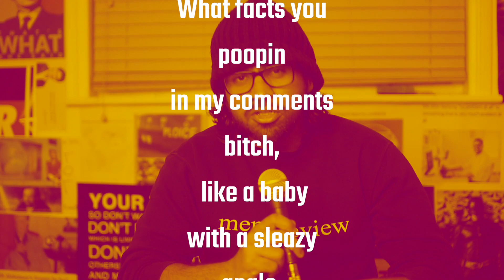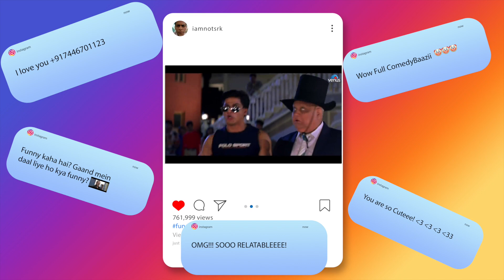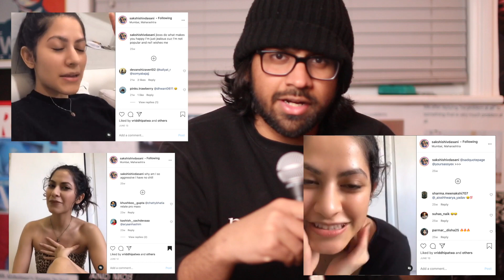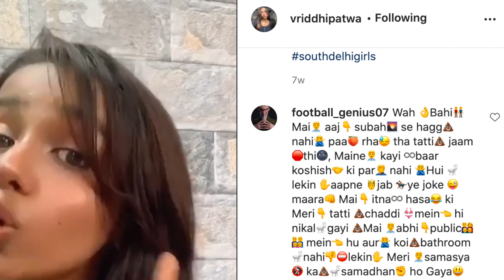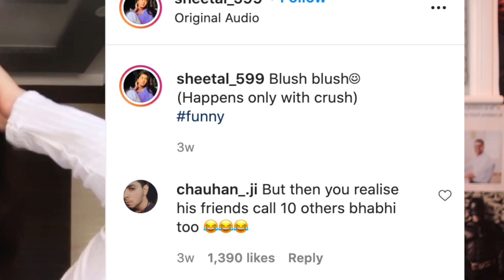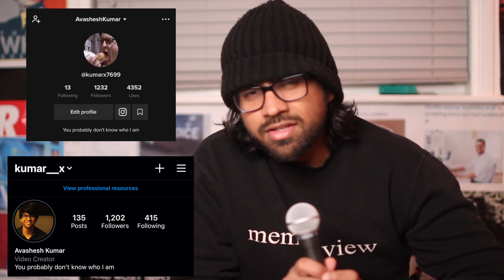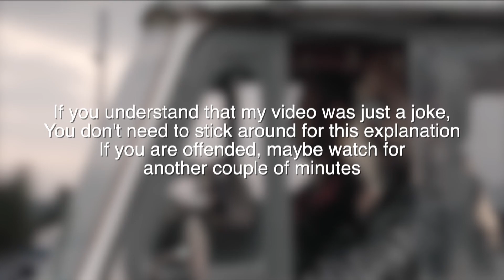Clowns of Instagram Reels: Sakshi Shivdasani, Vriddhi Patwa, Sheetal Musterya, KumarX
Hello friends I am back again after a random 20 day break. Okay it wasn't random, I have a lot of deadlines approaching for exams and coursework. So See you again in 20+ days. Byeeee